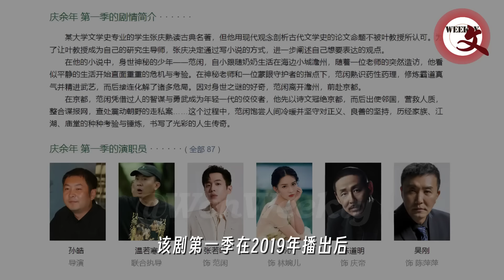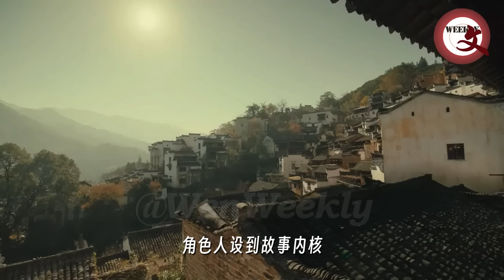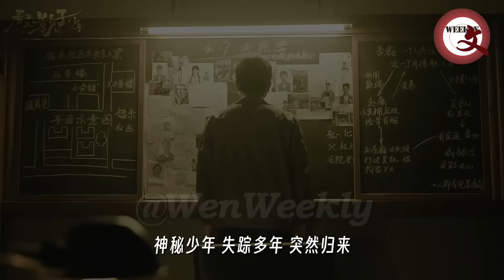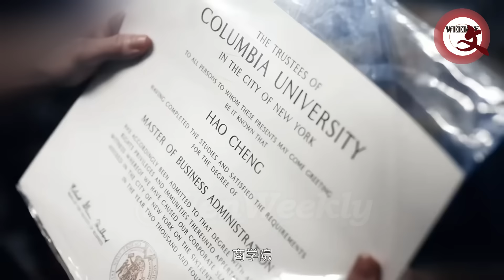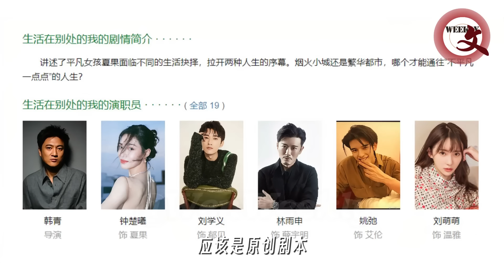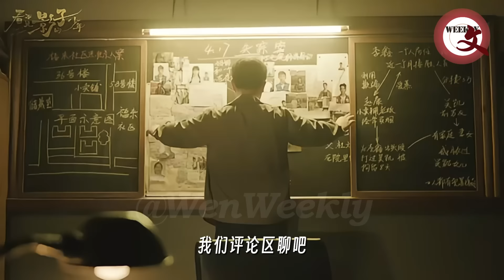【Eng Sub】2024年5月最令人期待新剧TOP10 庆余年第二季 狐妖小红娘月红篇 微暗之火 TOP10 upcoming Chinese Dramas to watch in May 2024